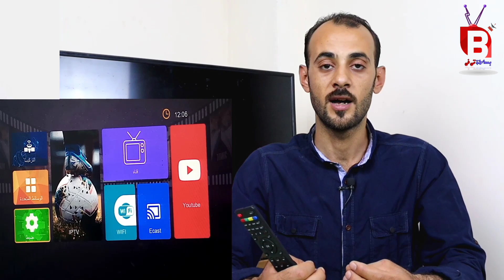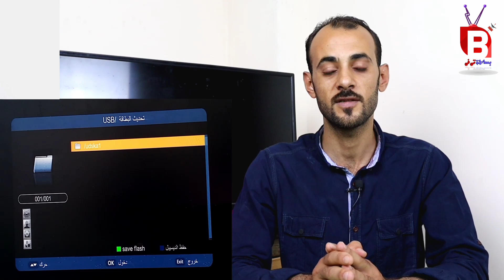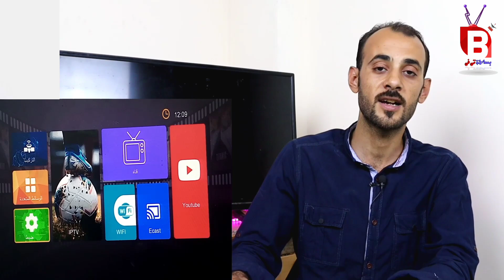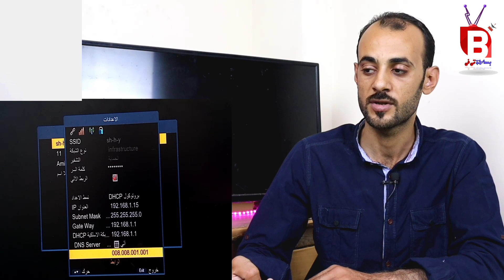خطوات لابد من تنفيذها لضمان أعلى جودة من الرسيفر